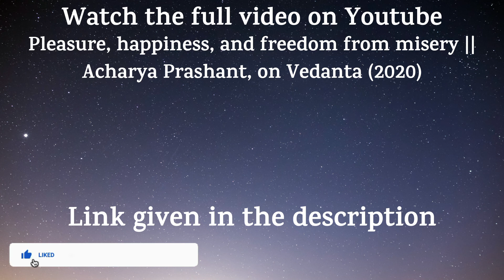Self Knowledge vs Worldly knowledge || know yourself || Acharya Prashant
AP wisdom brings to you a fusion of ancient wisdom and contemporary insight to demolish falseness and promote a scientific as well as spiritual attitude towards life. It works with a missionary zeal towards creating an intelligent, fact-based and wise human society.